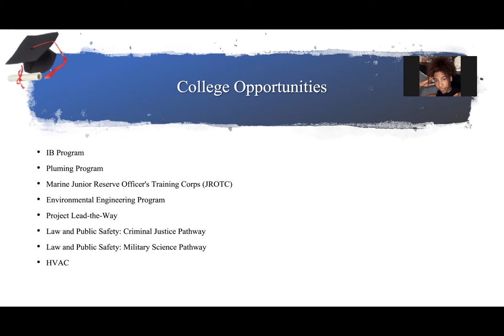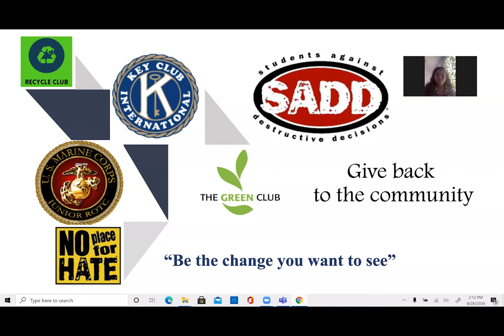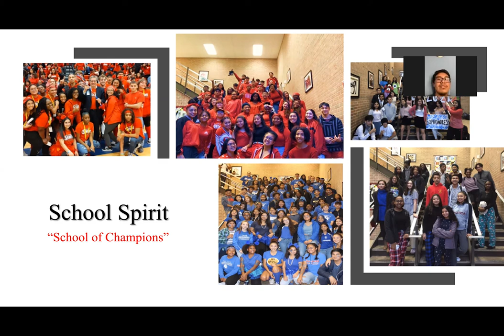Gar Field 101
Listen to some of your fellow GFHS students tell you what it means to "Be a Champion".